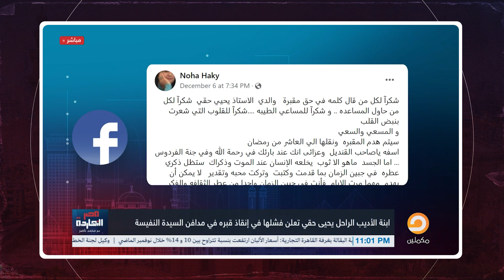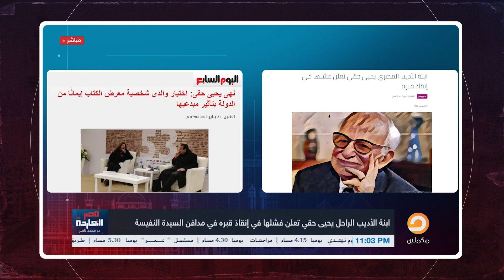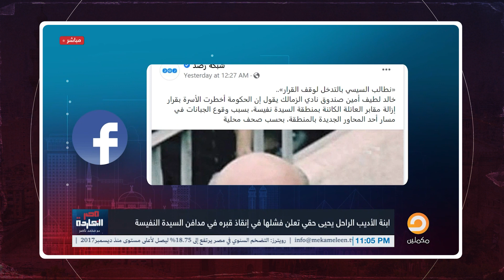ناصر: السيسي لو ما أهنش الأحياء بيهين الموتى ودا اللي حصل للأسف